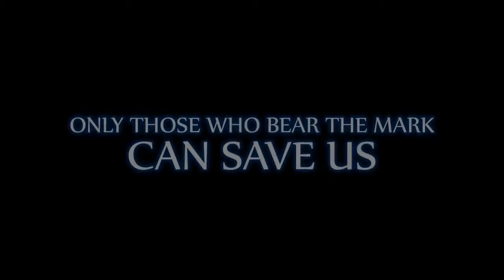CONCEPTION II European Full Trailer